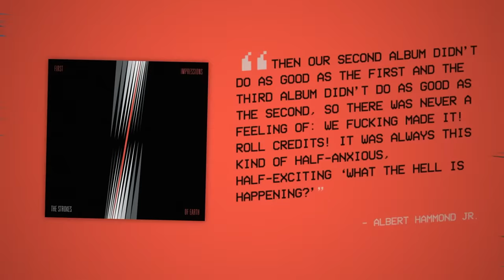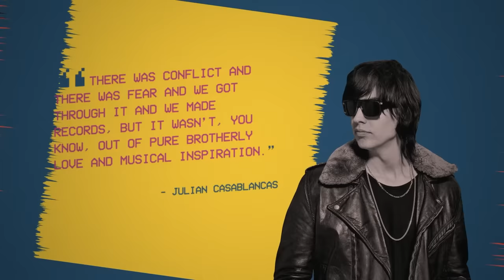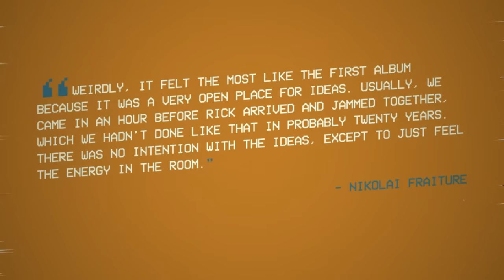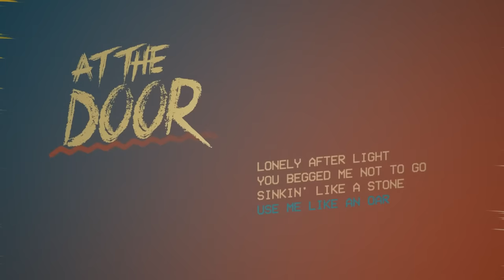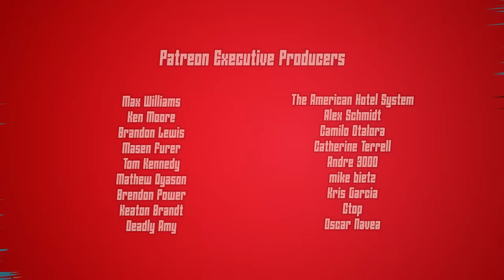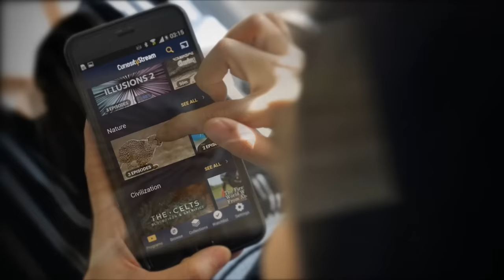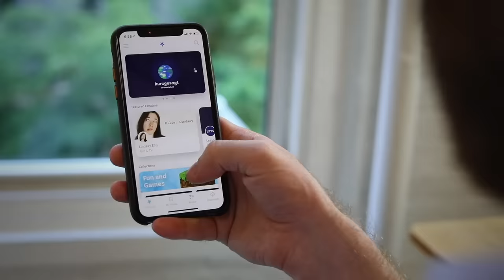THE NEW ABNORMAL or: How The Strokes Learned to Stop Worrying and Love the Band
A music + talk show where I interview artists about their music and tracks handpicked by them.

Opening Theme by Matthew McClelland

 This is it. The Strokes delivered and The New Abnormal is the band’s true return to form. With their decade-defining debut, The Strokes introduced the template for a new era of guitar-based music. They became the band that changed everything: “The last great rock stars”, “The saviours of rock and roll” -- you know the story. Is This It would be a tough act for anyone to follow -- much less for the band who crafted it. And despite never releasing a bad album since, each new record was constantly compared to that initial release and held to a level of expectation that just couldn’t possibly be met.

Regardless of how you’ve felt about everything after Is This It, The Strokes are back and better than ever, and in more ways than one. With some time spent apart pursuing side projects and the added aid of a legendary producer, The New Abnormal had the band rekindling the magic they’d progressively lose after their debut. Let’s dive into The New Abnormal or: how The Strokes learned to stop worrying and love the band.

Written, voiced and edited by Frank Furtado
Additional Music by Matthew McClelland